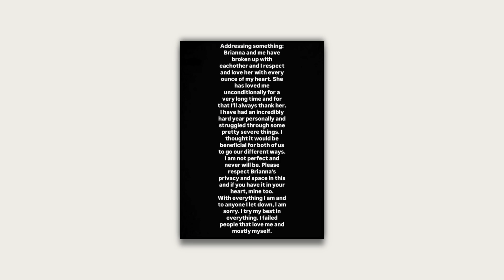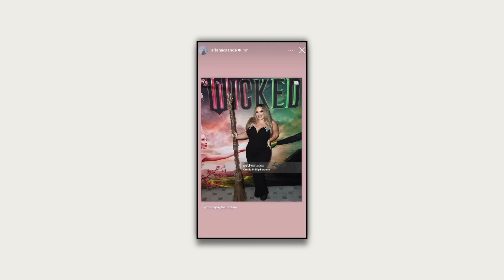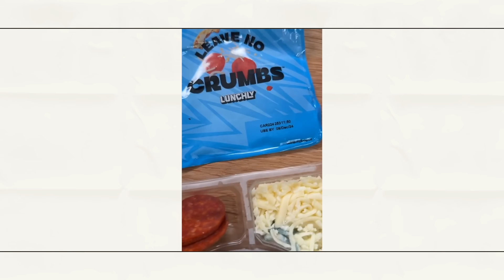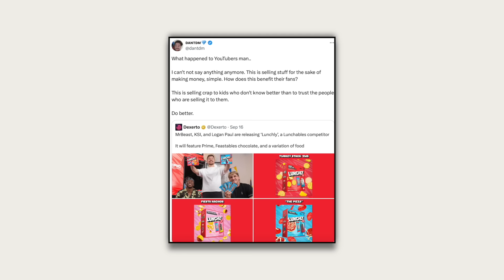LOGAN PAUL IS THE WORST (weekly teacap)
In this week's teacap, we dive into all the latest drama and hot topics! From Brianna Chickenfry and Zach Bryan's messy breakup to Trisha Paytas spilling about her new book and mentioning Colleen Ballinger, we've got all the juicy details. Plus, we're breaking down the latest controversy around Logan Paul and KSI’s Lunchly brand with MrBeast, including their reaction to Rosanna Pansino and other YouTubers calling them out—spoiler alert, they don’t seem to care!

Shorts :   @spillsessions